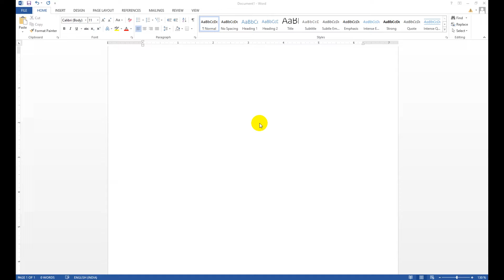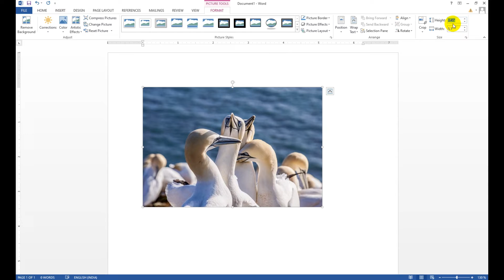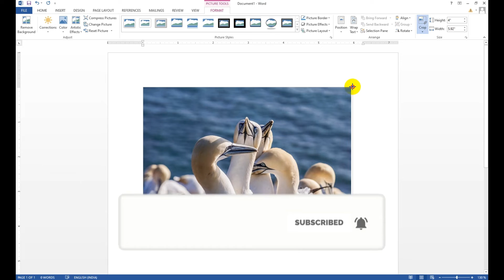How to Insert, Rotate & Resize a Picture In MS Word in Hindi - Lesson 6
इस विडियो में आप जानेगे पिक्चर इन्सर्ट करना, पिक्चर का आकार बदलना इत्यादि In this video you will learn about inserting picture and changing the position of objects in Microsoft Word 2007.

How to Insert Picture in MS Word.
How to Insert Photo in MS Word.
How to Resize the Picture in MS Word,
How to Crop the Picture in MS Word.

7) मायक्रोसोफ्ट वर्ड में Background रिमुव्ह करना, Artistic इफेक्ट, Reflaction इ. कें बारे में पुरी जानकारी..